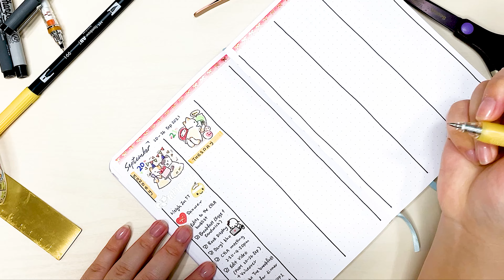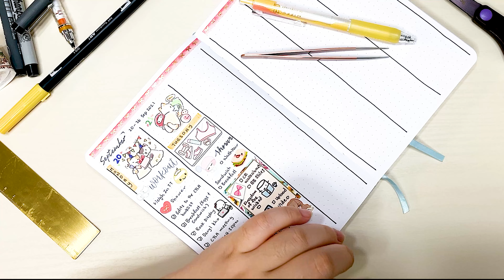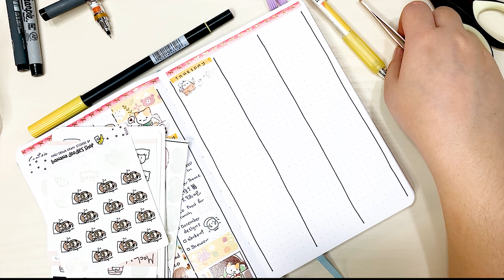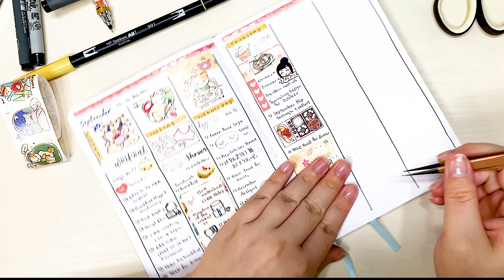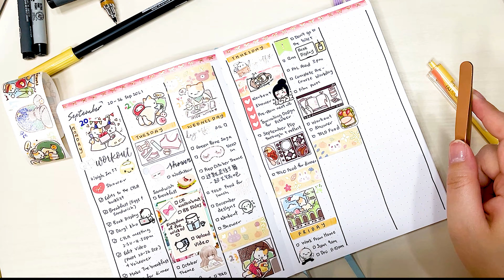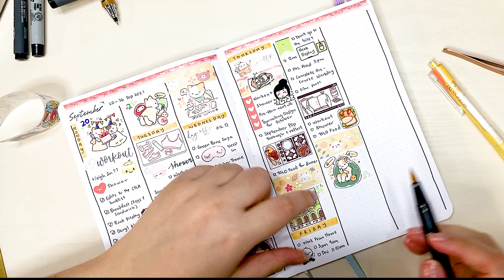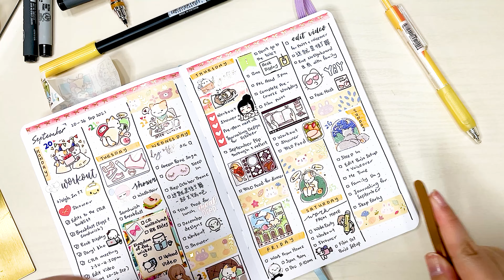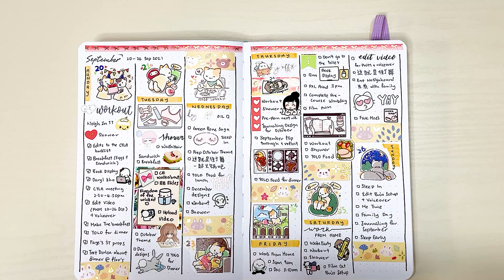Plan With Me - 20 to 26 Sep 2021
Follow me //

Shops featured //
Bullet Journal //

Photo Stickers// Lucifer and 这就是街舞4 images

Sharpie Ultra Fine Point Permanent Markers